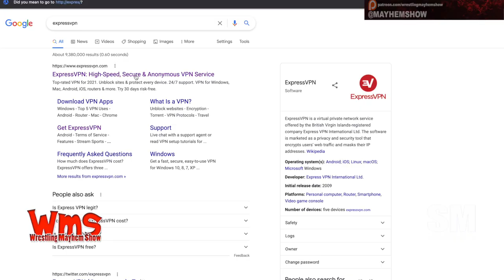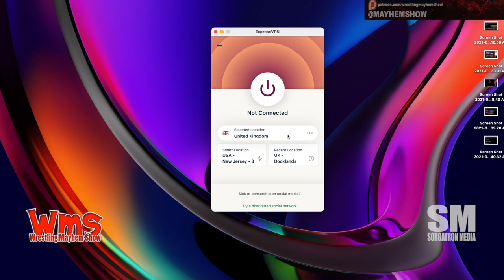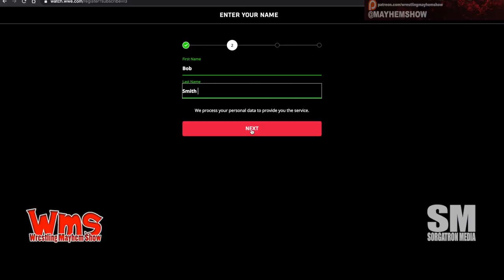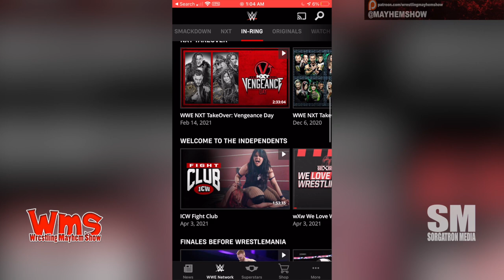How to watch WWE Network instead of Peacock in the US with VPN (UPDATE: partially outdated)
NOTICE:  We are aware that some of these methods may no longer work.  Hopefully this video can still help with the KINDS of tricks you can use to still get WWE Network.

How do I still watch WWE Network in the United States?

WWE is Now Exclusive to NBC's Peacock but it doesn't have all of that content we've loved for 7 years of WWE Network!

But you CAN still get WWE Network from other countries thanks to Virtual Private Networks (VPN) to make WWE Network think you are in a different country.